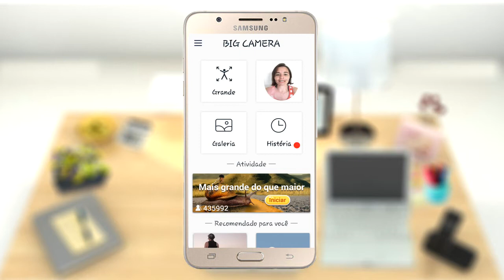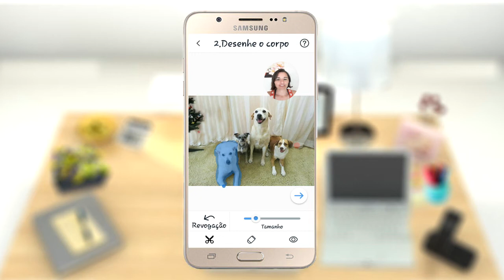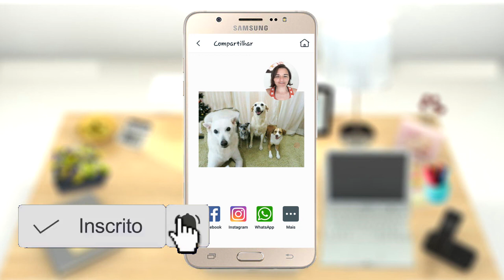Como aumentar pessoas nas foto com esse App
O Big Camera é um poderoso aplicativo de edição de fotos multifuncional para todos os dispositivos android. Com ele você pode alterar o plano de fundo de suas fotos de maneira simples e rápida. É possível também adicionar frames fazendo com que suas fotos fiquem ainda mais diferentes. É possível também deixar objetos pequenos muito grandes. Confira.

E me acompanhe pra ficar por dentro de tudo.